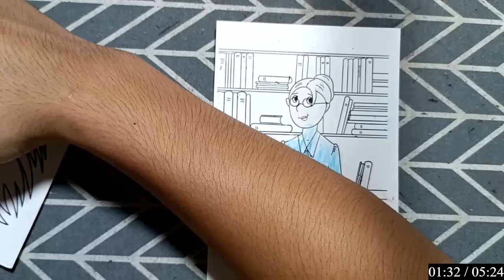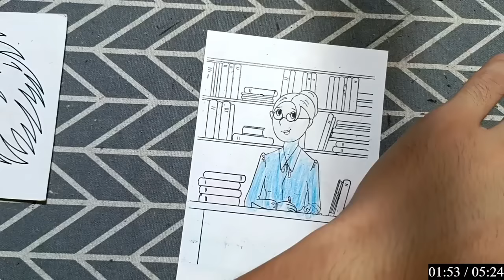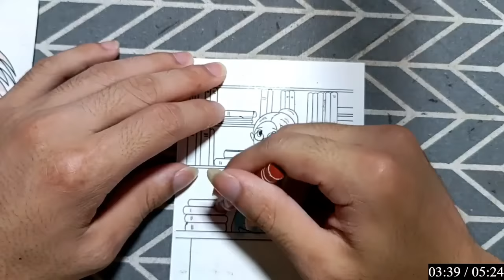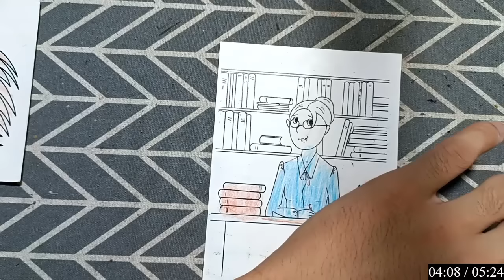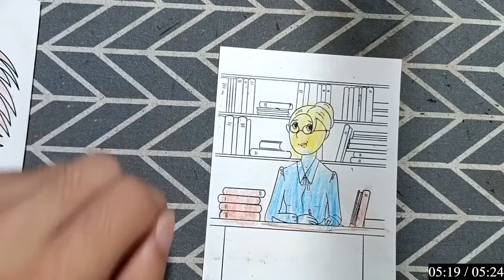RAJ SAWLE | Hướng dẫn vẽ, tô màu bằng giấy đơn giản mà ai cũng có thể làm được: CON VOI